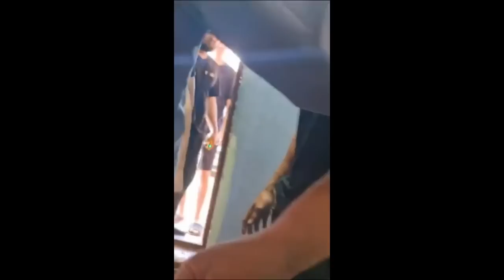"Башкирия - территория абсурда". "Открытая Политика". Выпуск - 505. 17.06.23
Хронометраж выпуска:
00:18 - Стрелок в пустоту;
03:10 - Всё познаётся в сравнении...;
06:06 - Другой суд;
10:03 - Странности башкирского бюджета;
13:47 - Парадоксы эко-защиты;
15:56 - Мусор не пустят на свалку?;
18:28 - Анонс стрима;